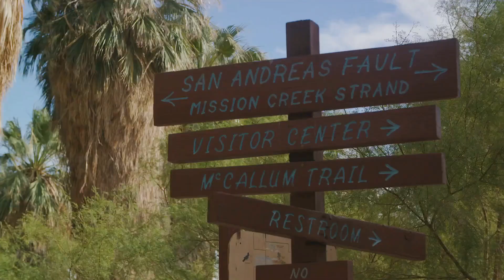Imminent Quake Alert: San Andreas Fault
URGENT: Seismic alert for California! A significant 6.1 to 6.5 magnitude earthquake is likely in the San Francisco Bay to NW of Los Angeles area late on 01/05 or early on 01/06.